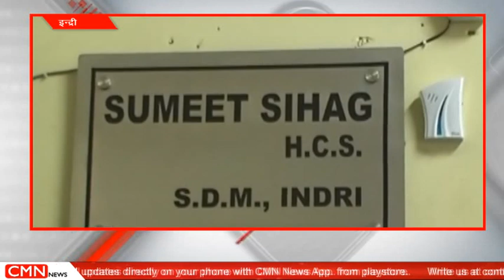इन्द्री-शोर मत करो साहेब माइनिंग विभाग सो रहा है !